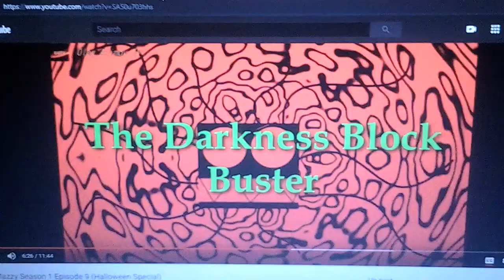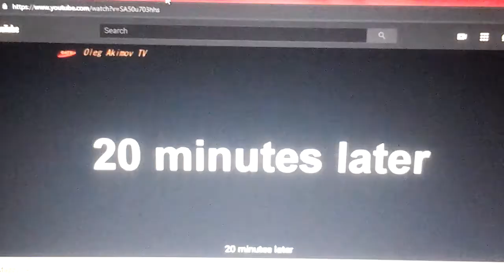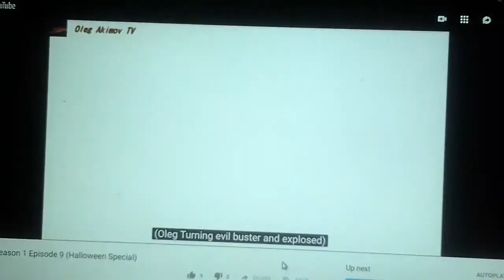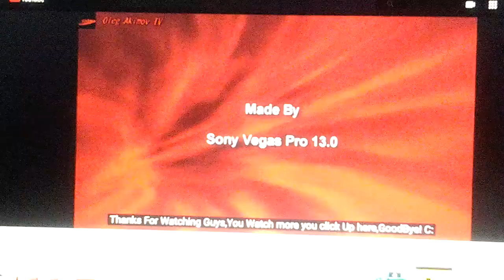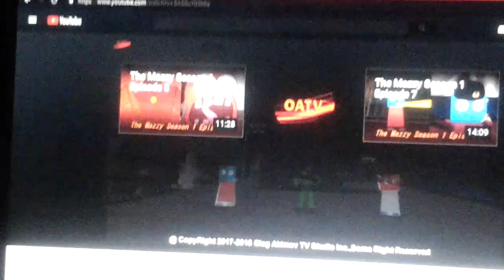TehPolandballSpartan Reacts to The Mazzy (Season 1, Episode 9) - Part 2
"Book of Magic!"